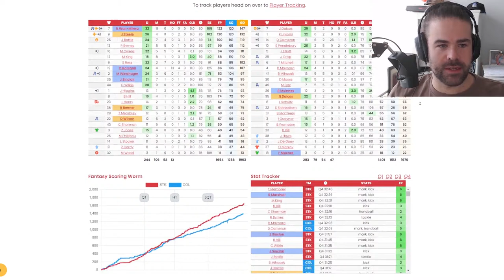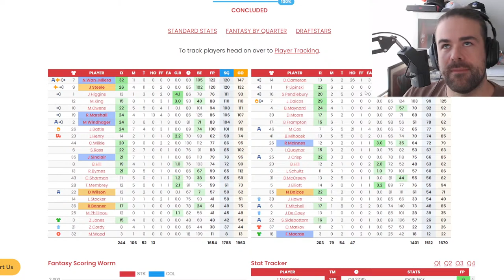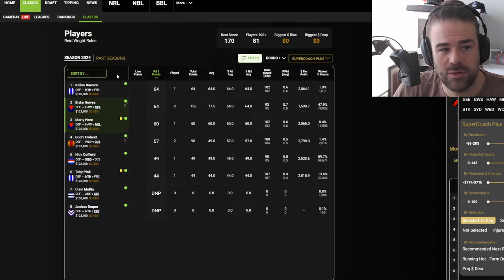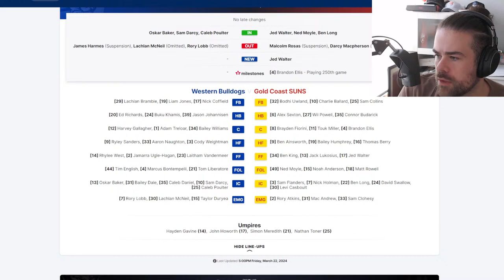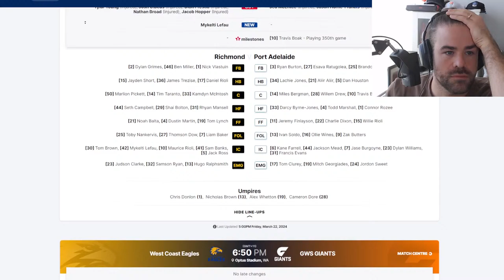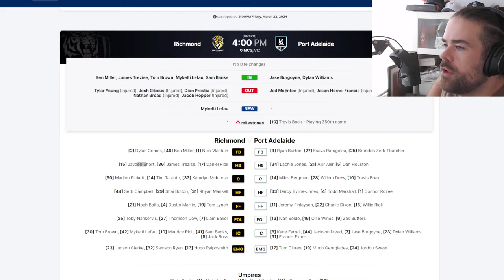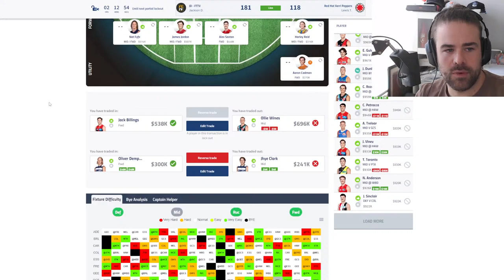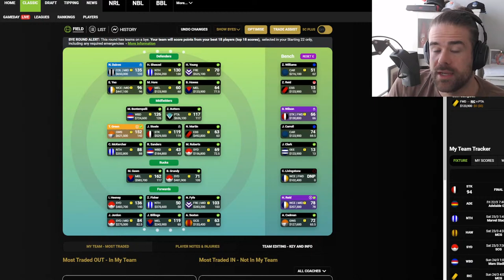[Live] Final Teams + Q&A | AFL 2024